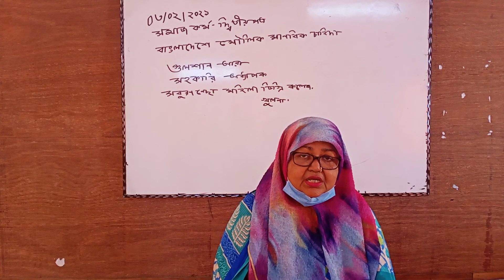গুলশান আরা,সহকারী অধ্যাপক, সমাজ কর্ম, সবুরননেছা মহিলা কলেজ, খুলনা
সমাজ কর্ম ২ পত্র( অধ্যা ১)